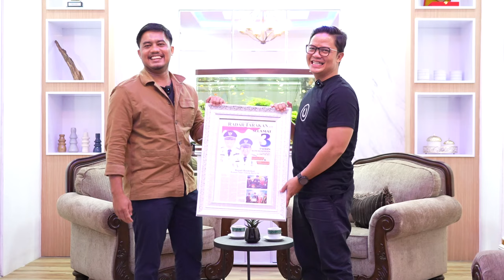Tiga Tahun Jadi Bupati, Selanjutnya Mau Ke Mana?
Dapatkan sajian berita-berita liputan langsung dari lapangan dan peristiwa terkini secara cepat dan akurat. Baca berita-berita Seputar Kaltara di sini:

Aplikasi Radar Tarakan